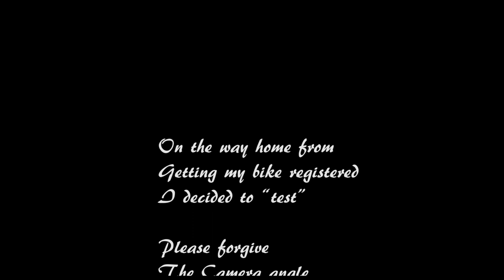Somethings Wonkey (The "TEST")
Here is a short Video i recorded on the way home form getting a roadworthy on my bike
Sorry About the Angle
I Hope Santa brings me a new camera for Christmas

Video Info:

Video Camera (Really don't get one they are pretty bad)
Audio Recording: Zoom h1 withe the Audio Technica 3350 Microphone